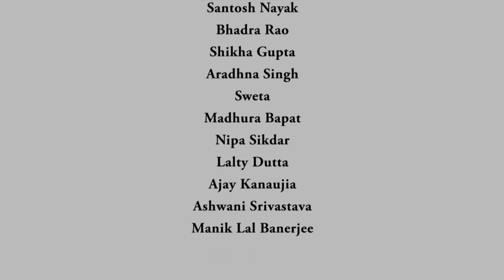noc18-ee31-Lec 43 | Applied Optimization | Multi Antenna Channel Estimation | IIT Kanpur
Want to learn Machine Learning, Quantum Computing with PYTHON?
IIT Kanpur Certificate Program on Python, QISKIT for Data Science, Data Analytics, Machine Learning (ML) and Quantum Computing
1st to 27th March 2026

Welcome to the IIT Kanpur Certification Program on Python, QISKIT for Data Science, Data Analytics, Machine Learning (ML) and Quantum Computing. This cutting-edge program will introduce participants to the rigorous theory, quantum algorithms and scientific methods to derive actionable insights from large datasets via cutting-edge algorithms for Data Analytics, Machine Learning and Quantum Computing. The program also includes extensive assisted PYTHON and QISKIT programming projects where participants will gain hands-on experience in data analysis, exploration, and quantum algorithms using practical datasets and the latest PYTHON packages such as NUMPY, LINALG, MATPLOTLIB, PANDAS, SEABORN, SCIKIT-LEARN and QISKIT. The school also includes problem solving sessions to prepare for tests/ job interviews in DS, DA, ML and QC
All modules will be held on evenings for the convenience of participants. The extensive projects and PYTHON programming for Data Science (DS), Data Analytics (DA), Machine Learning (ML) and Quantum Computing (QC) is of significant value to participants of all backgrounds.

How does this program benefit YOU?

UG/ PG students: Learn the latest programming techniques in PYTHON and various packages such as NUMPY, LINALG, MATPLOTLIB, PANDAS, SCIKIT-LEARN, SEABORN, QISKIT, together with practical DS/ DA/ ML/ QC skills!

PhD Scholars/ Faculty members: Use PYTHON, and various packages such as NUMPY, LINALG, MATPLOTLIB, PANDAS, SCIKIT-LEARN, SEABORN, QISKIT, for research and also to establish virtual labs or for project guidance in DS/ DA/ ML/ QC Technologies with real world datasets!

Industry Professionals: Take your skills to the next level by learning PYTHON, and various packages such as NUMPY, LINALG, MATPLOTLIB, PANDAS, SCIKITLEARN, SEABORN, QISKIT, together with principles of Module Design and Analysis using Practical Data Sets for DS/ DA/ ML/ QC Technologies!

Regards,
Team IIT Kanpur Certification Program on DS/ DA/ ML/ QC
Prof. Aditya K. Jagannatham
Professor
IIT Kanpur